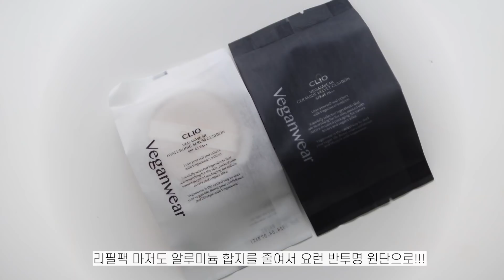여자아이들 담당쌤한테 아이돌 메이크업 받았어요🤟(중안부 짧아보이는 꿀팁,꼬막눈 탈출 삼각존 채우는 법✨)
령둥이들!! 오늘은 전에 인스타로 미리 살짝쿵 스포했던 우기님 커버 메이크업 가져왔어요✨ 우리 령둥이들 덕분에 제가 요렇게 너무 사랑하는 클리오와 함께하는 순간이 오다니,,, 령둥이들 증맬루 항상 감사하고 사랑해요💛🙆‍♀️ 실장님이 알려주시는 메콥 꿀팁들도 가득 가져왔으니 오늘 영상도 재밌게 봐 주셔요!!

💚클리오 비건웨어 4종 올리브영 기획전💚
4월 30일까지 전 기간 20% 할인 행사, 비건웨어 프라미머 샤셰 1:1 증정

〰20% 할인〰
✔비건웨어 세라마이드 벨벳 쿠션 : 45,000원 → 36,000원
✔비건웨어 히알루론 세럼 쿠션 : 45,000원 → 36,000원
✔비건웨어 uv 세팅 프라이머 : 32,000원 → 25,600원
✔비건웨어 커버 컨실러 1+1 기획세트 : 25,000원 → 20,000원

4월 11일(월) ~ 4월 17일(일) 4만원 이상 구매 시 타이백 파우치, 클리오 프로 싱글 섀도우 펄펙션 정품 증정